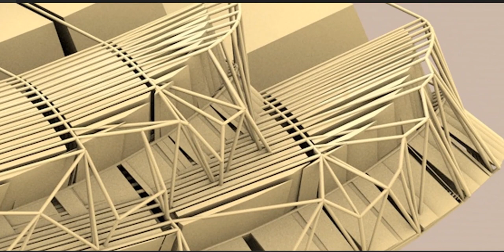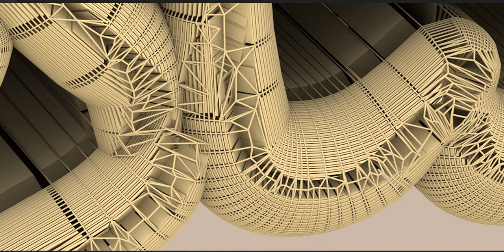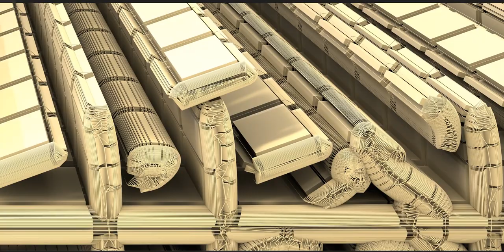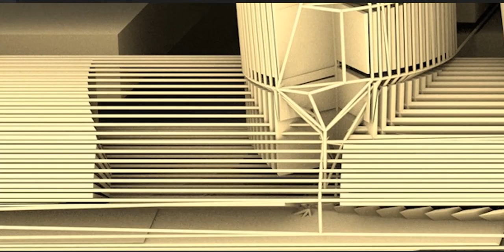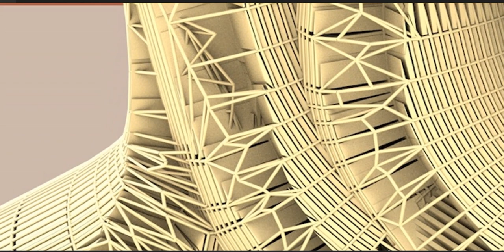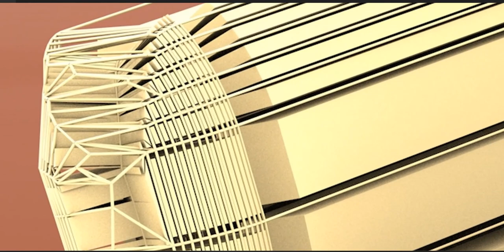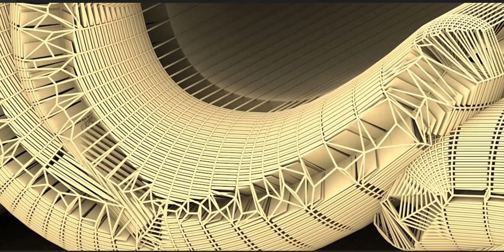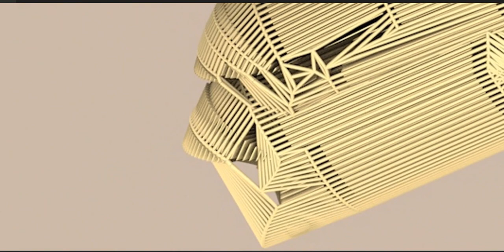The Fourteen Infallibles are fourteen figures in Islam immune from any sins and mistakes